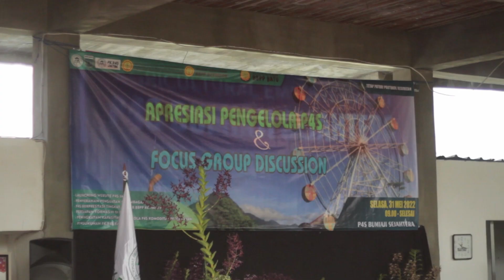Pertemuan Triwulan FK P4S JATIM 31 MEI 2022